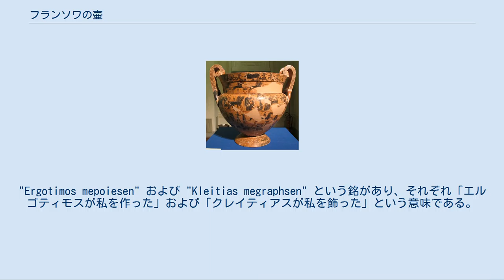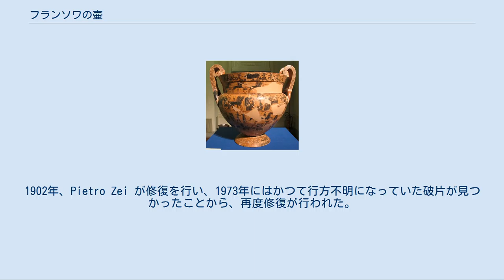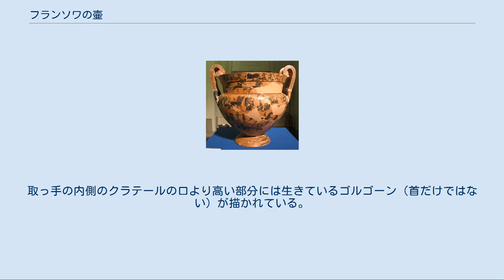フランソワの壷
フランソワの壷（フィレンツェ考古学博物館） フランソワの壷（François Vase）は、古代ギリシアの陶芸史上の画期をなした黒絵式の装飾が施された高さ66cmの大型渦巻型クラテールである。
紀元前570年から560年ごろのものとされ、1844年、キウージ近郊フォンテ・ロテッラのネクロポリスにあるエトルリア人の墳墓から出土したもので、発見者アレッサンドロ・フランソワの名をとって「フランソワの壷」と呼ばれている。
"Ergotimos mepoiesen" および "Kleitias megraphsen" という銘があり、それぞれ「エルゴティモスが私を作った」および「クレイティアスが私を飾った」という意味である。
陶工と絵付師が分業するようになったのは、このころとされている。
200を越える像が描かれており、その多くに誰を描いたものか銘が記されていて、様々な神話的主題を描いている。
神話を網羅しようという意図があったのかどうかは今も学者らの論争の的である。
1900年、博物館の警備員がこの壷が入っていたケースに椅子を投げつけ、壷は638個の破片に割れてしまった。
1902年、Pietro Zei が修復を行い、1973年にはかつて行方不明になっていた破片が見つかったことから、再度修復が行われた。
 クラテールの首部分にある最上段の帯状装飾のA面にはカリュドーンの猪狩りが描かれており、メレアグロス、ペーレウス、アタランテーといった英雄が描かれている。
その両側にはハスの花と唐草模様で区切られてスフィンクスが描かれている。
その反対側（B面）には、竪琴をひくテーセウスに率いられて踊るアテナイの若者たちと、それに相対するように立っているアリアドネーとその乳母が描かれている。
 A面の2番目の帯は、アキレウスが取り仕切ったパトロクロスの葬儀での戦車競走を描いたもので、トロイア戦争最後の年のことである。
アキレウスは賞品の1つと思われる青銅製三脚台の前に立ち、競走には英雄ディオメーデースとオデュッセウスが参加している。
B面に描かれているのはラピテース族とケンタウロスの戦いである。
彼らの戦いで最も有名なのはペイリトオスとヒッポダメイアの結婚式で起きたものだが、ここに描かれているのもその場面と見られ、その証拠にラピテース族ではないがペイリトオスと友人で結婚式にも出席していたテーセウスが戦いの中に描かれている。
また、同じ場面でラピテース族の英雄カイネウスの死も描いている。
 陶器の最も突出した部分にある一番幅の広い帯状装飾は、両面を使ってペーレウスとテティスの結婚式に参列した神々を描いている。
行列に描かれている人物像が多いため、この一番長い帯を装飾するのにふさわしい題材である。
行列の先頭の先に祭壇とテティスが中で座っている家があり、その間にペーレウスが描かれている。
ペーレウスは行列の先頭にいる先生でケンタウロスのケイローンと挨拶しており、ケイローンの背後には伝令神イーリスを初めとして多くの神々が描かれている。
 A面の上から4番目の帯状装飾は、アキレウスによるトロイ城門外でのトローイロス待ち伏せ、B面はヘーパイストスのオリュンポスへの帰還を描いている。
ヘーパイストスはディオニューソスに導かれたラバに乗っており、その後ろからサテュロスとニンフの一団がついて来ている。
 5番目の帯状装飾はハスの花と唐草模様を側面に配してスフィンクスとグリフィンが描かれ、他に牛、豚、馬を襲うヒョウとライオンが描かれている。
 土台部分には両面に鶴と戦うピュグマイオイが描かれている。
 取っ手にも装飾があり、外側の上の方には "Mistress of Animals"（動物の女主人）と呼ばれる像が描かれ、その下にアキレウスの遺体を運ぶ大アイアースが描かれている。
取っ手の内側のクラテールの口より高い部分には生きているゴルゴーン（首だけではない）が描かれている。